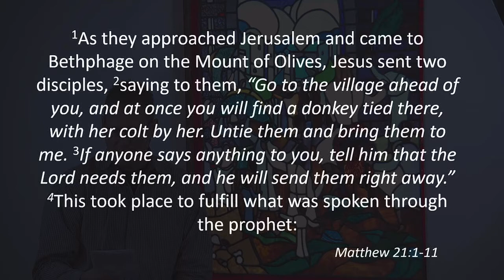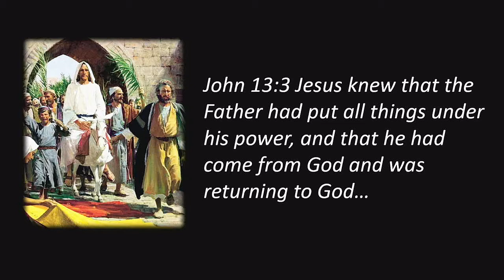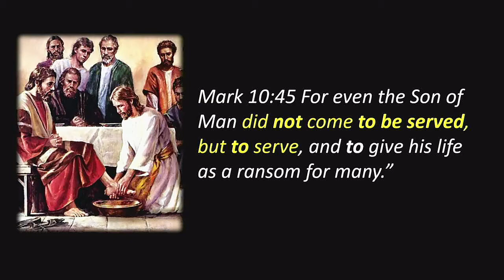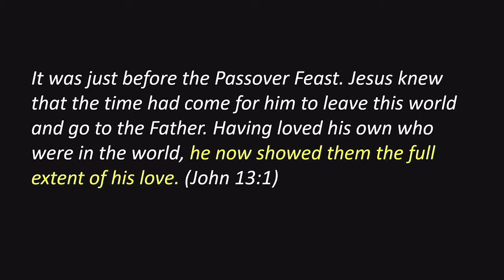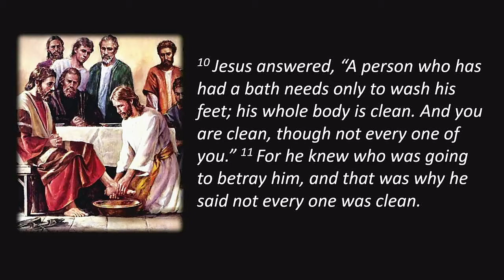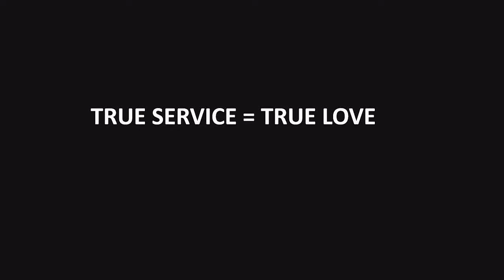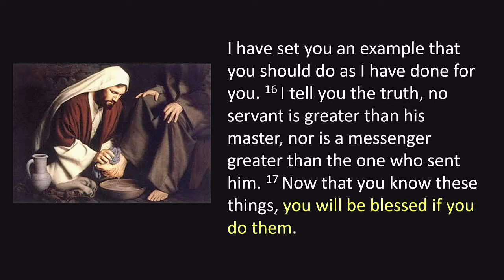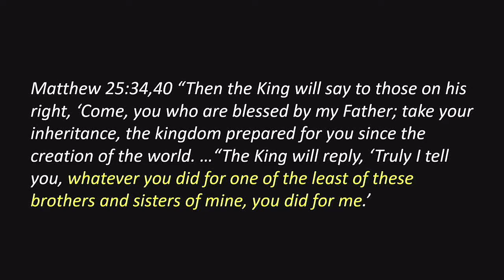The STORY (26) "Jesus Came to Serve!"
The STORY (26) The Hour of Darkness, with today's theme:  Jesus Came to Serve! - The story of Jesus and the washing of Feet and his triumphant entry into Jerusalem.  What does that mean for us in these difficult times?  John 13: 1 -17  Contemporary version.